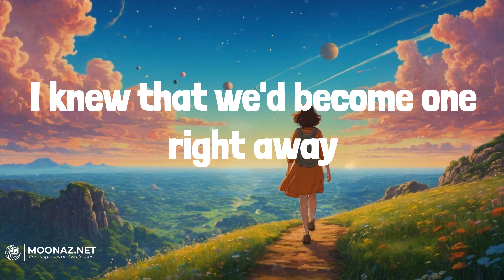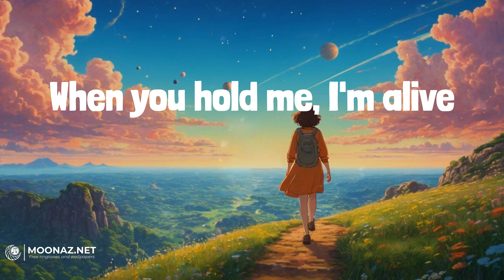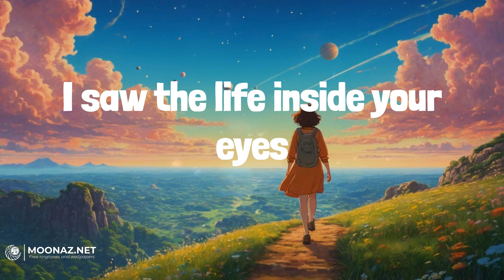Rihanna - Diamonds | LYRICS | Die For You - The Weeknd